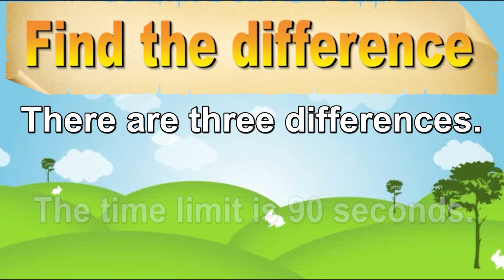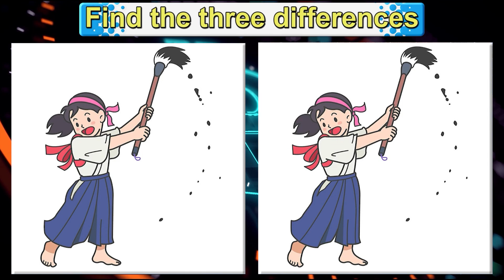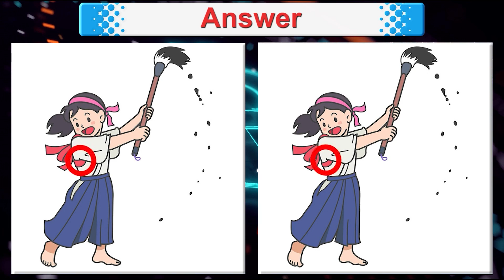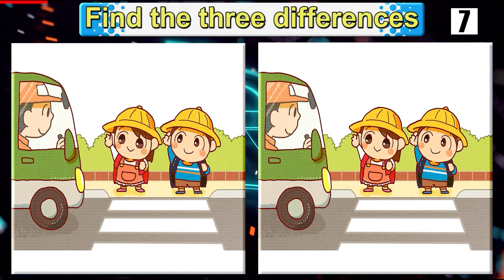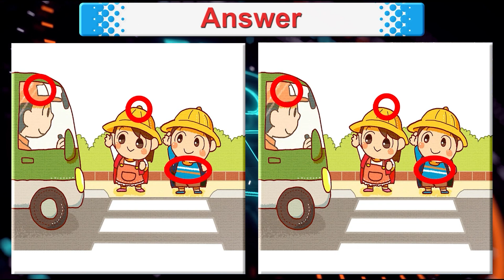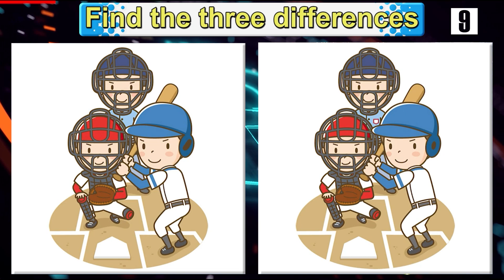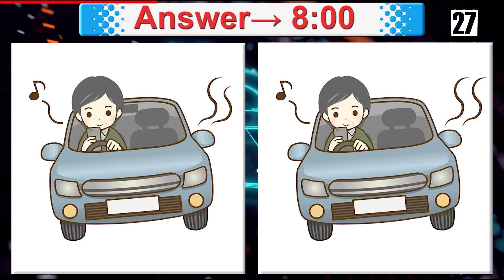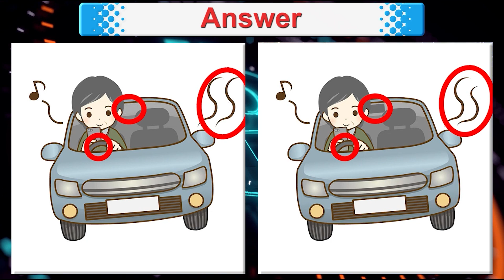Find The Difference|Japanese images No89